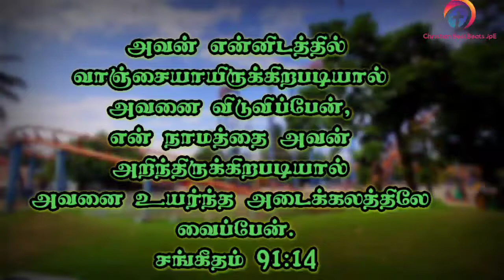Tamil Bible Word|இன்றைய வசனம்|Mohan C Lazarus|09/06/2020|CBBJpE